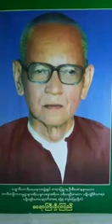၅၄၆။ အနတၱလကၡဏသုတ္ တရားေတာ္ ဆရာႀကီးဦးၾကည္